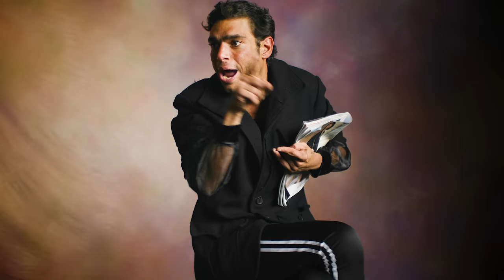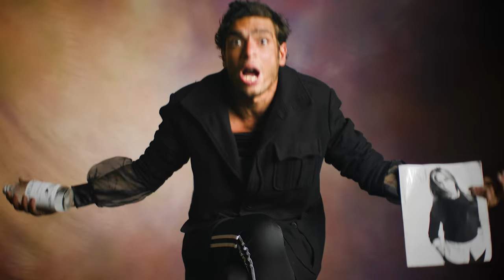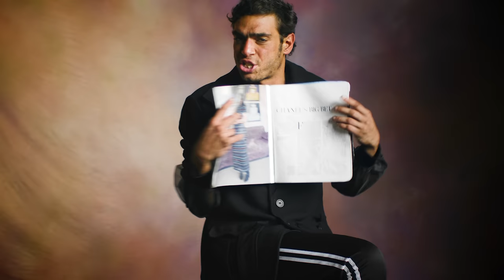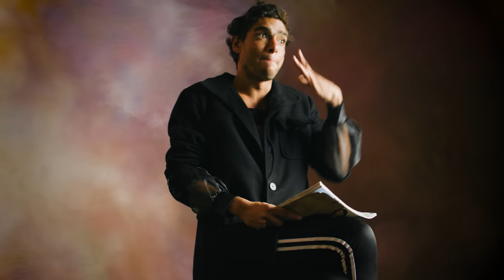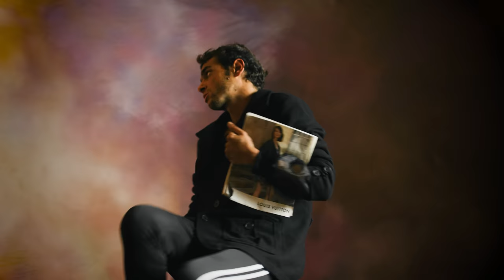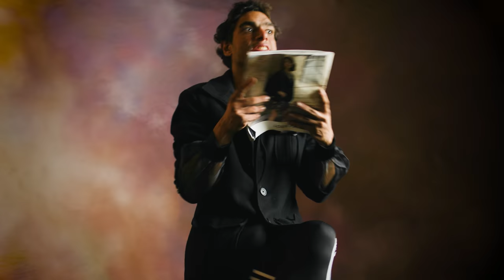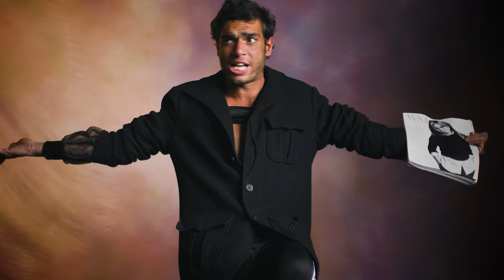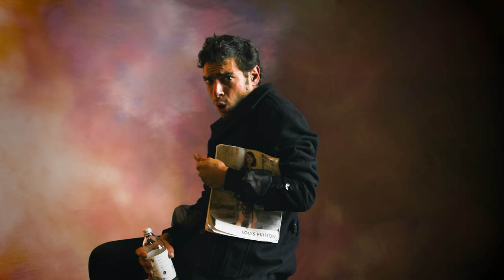Fentanyl Overdose-Rebecca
Soft White Underbelly update with Rebecca, a transgender woman on Skid Row.